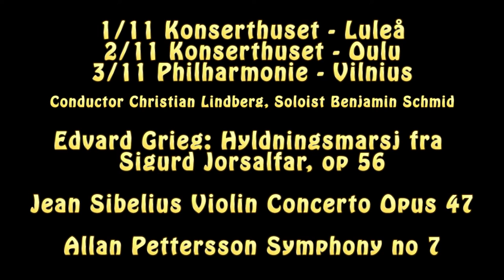Christian Lindberg Arctic Philharmonic Nordic Tour 2016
Christian Lindberg tours with Arctic Philharmonic in Tromsö, Bodö, Luleå, Oulu and Vilnius. Soloists Miriam Helms Ålien and Benjamin Schmid.